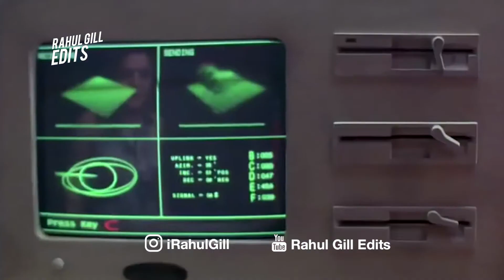Rohit Takes Oh Na Na Challenge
Rahul Gill Edits